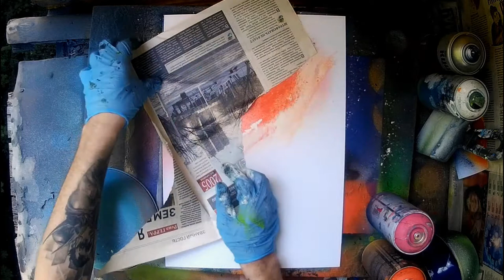New Dimension - Spray Paint Art / КАРТИНА БАЛЛОНЧИКАМИ